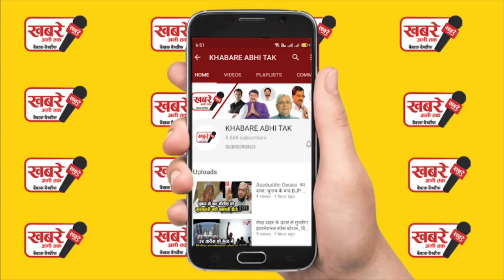भोजपुरी सुपरस्टार पवन सिंह को मिली धमकी, पुलिस से लगाई सुरक्षा की..